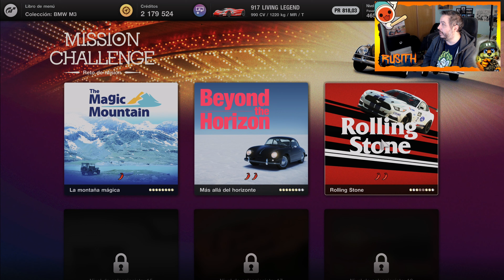🏎Pues si esta cara la gasolina 🏁GT7 I parte 16 (Gameplay Español)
Lanzamiento del nuevo GT7, nuevo juego de  carreras para PS5